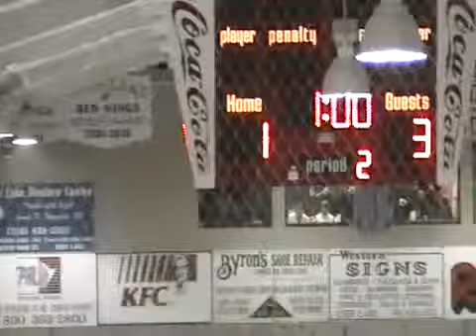Hockeyfighters.cz Manson vs Langdon.wmv